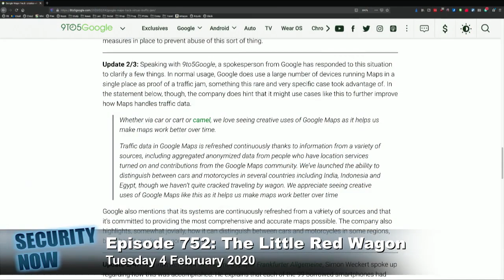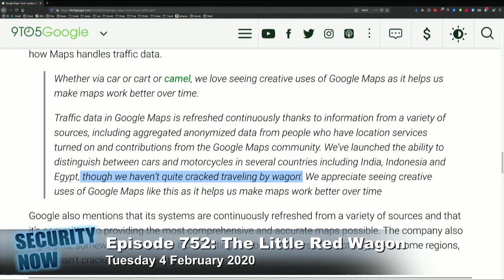Man Hacks Google Maps Traffic with 99 phones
In this week's Best Hack of the New Decade... a little red wagon and 99 phones.